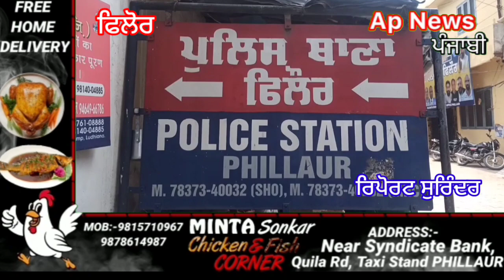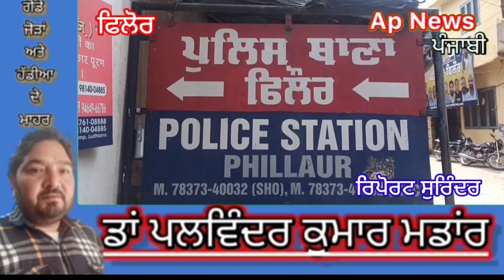ਫਿਲੋਰ ਦੇ ਦੋ ਨੌਜਵਾਨ ਦੇਸੀ ਸ਼ਰਾਬ ਤਸਕਰੀ ਵਿੱਚ ਫਿਲੋਰ ਪੁਲਿਸ ਨੇ ਕੀਤੇ ਕਾਬੂ